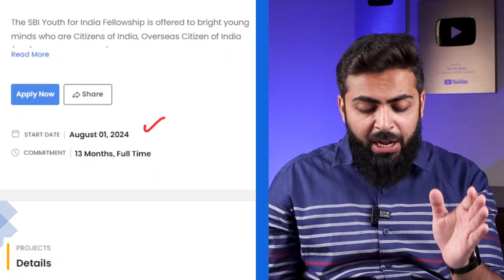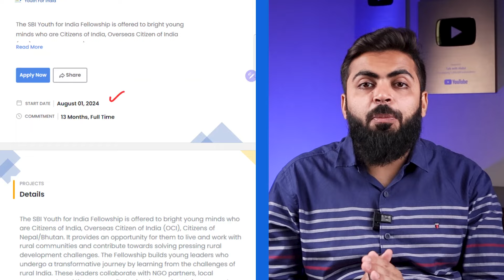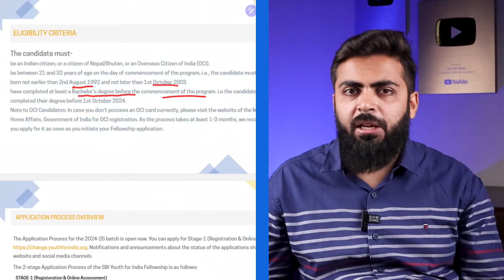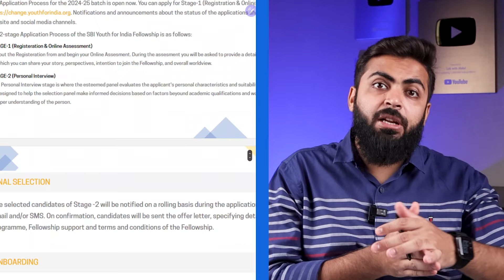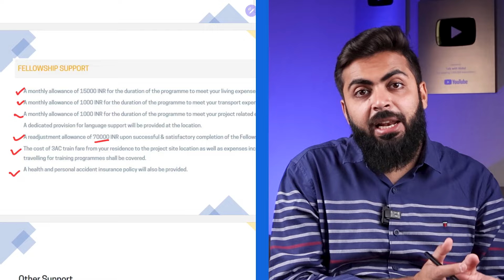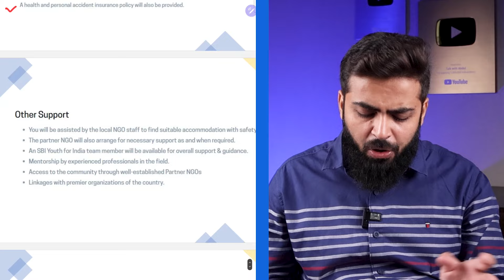SBI PAID INTERNSHIP for Fresher | Free Internships for College Students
SBI PAID INTERNSHIP for Freshers| Free Internships for College Students | SBI Internship

📚 SPECIALLY ABOUT BANK 📚
Banking Notes
What You get?
📕 Notes of All Subjects
📙 IMP Questions
📘 Precise and Detailed Notes
📗 helpful for all Bank Exams - RBI,IBPS PO, IBPS Clerk, IBPS RRB PO, IBPS RRB Clerk

⏰ Still waiting? 😱